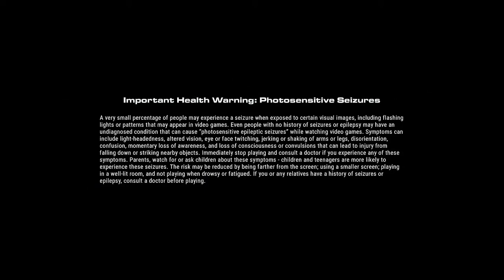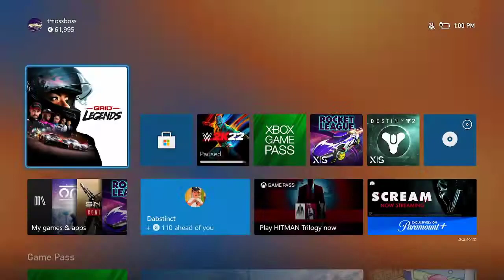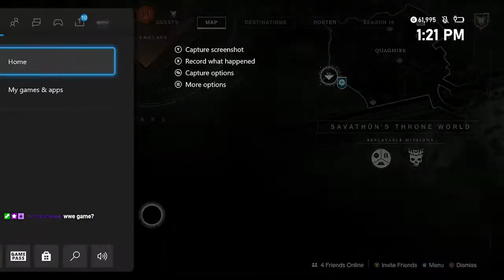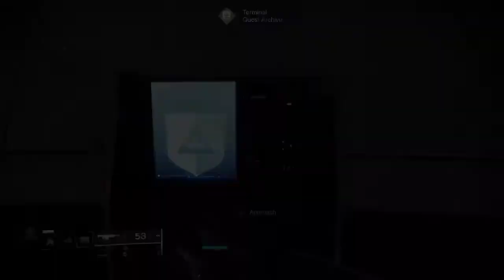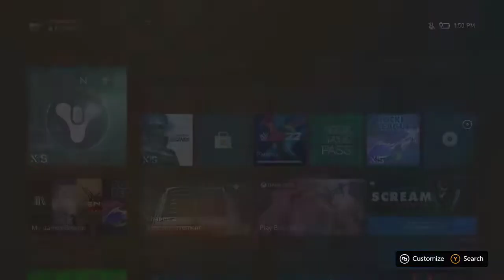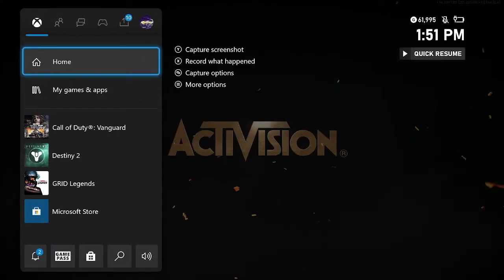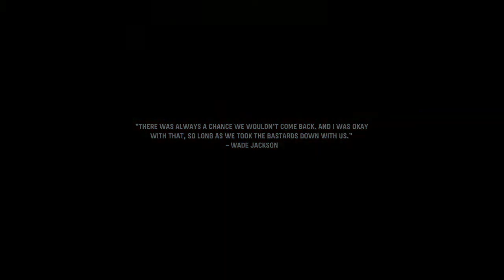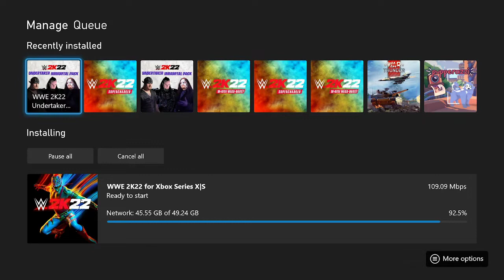GRID LEGENDS x DESTINY 2 x COD VANGUARD TWITCH STREAM!